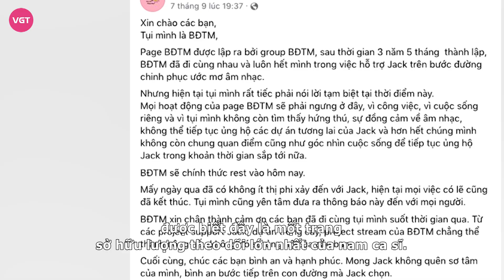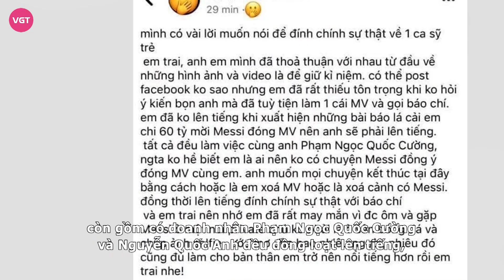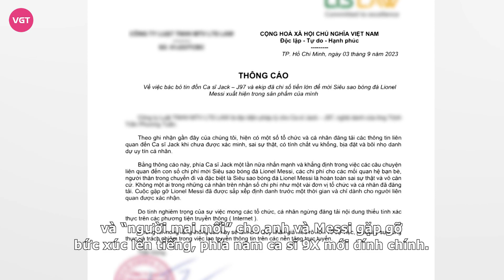Jack sau nhiều màn hứa hẹn với fan nay mất luôn trang 10.000 follower, lý do mập mờ gây tranh cãi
Một trang chủ ủng hộ Jack hoạt động suốt 3 năm vừa mới đây đã tuyên bố "đóng cửa", được biết đây là một trong những trang sở hữu lượng theo dõi lớn nhất của nam ca sĩ.

Ca sĩ Jack là một trong những ngôi sao trẻ nổi tiếng tại làng nhạc Việt. Đi cùng danh tiếng, Jack cũng không thiếu những ồn ào trong thời gian hoạt động, đặc biệt là dạo gần đây.